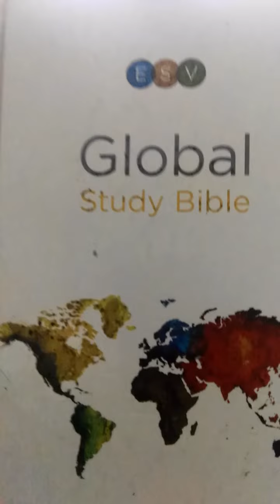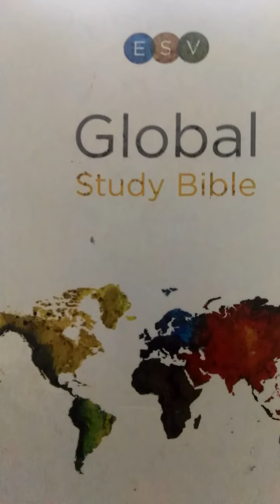Title: Your action will determine who you are (Text: Acts 11:22-24)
Prayer Chain- English exhortation/FCF.SCDTSpain